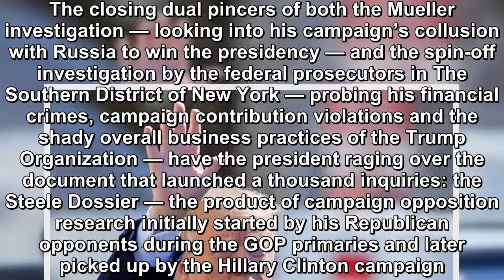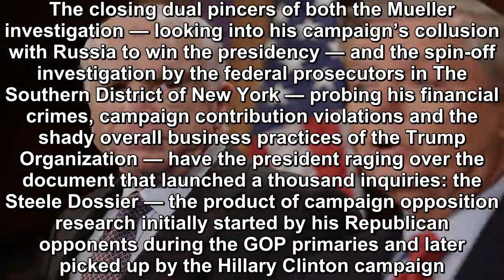President Trump doubled down on his assault on his deceased Republican rival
After coming under intense ostracisation from critics on all sides of the political spectrum over his attacks yesterday on the late Senator John McCai